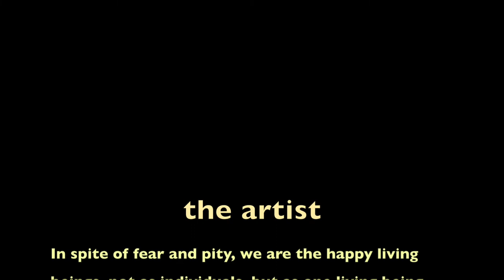Bay City Artisans & Creatives Seeking Support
April 2022.
In the City of Oakland, California, over a hundred Artisans, Makers, Innovators and Artists will be displaced in the next six months due to the recent acquisition of a large industrial warehouse in which these tenants have been working and running their businesses for the past two decades. A smaller percentage of these tenants have formed a collective in order to acquire ownership of a building for themselves. Their goal is to gain stability in a tumultuous real estate market. This video explains their mission, displays their various talents and asks for financial support of their local community (and beyond) to help them achieve their goal.